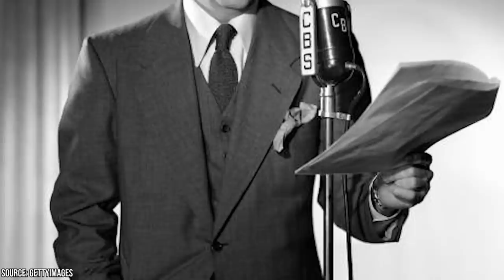How Each I Dream of Jeannie Cast Member Died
Have you wondered about how each I Dream of Jeannie cast member died? I Dream of Jeannie was a unique sitcom that followed an astronaut who fell in love with a mysterious woman he found in outer space!

The show became popular because of its incredible cast members. They managed to bring the scripts to life and gave America one of its most beloved sitcoms. Sadly, many of the main I Dream of Jeannie cast members have passed away.

Larry Hagman played Captain Tony Nelson who traveled to outer space where he finds the beautiful Jeannie, whom he takes home with him. This prominent television actor sadly passed away in 2012 due to acute myeloid leukemia.

Bill Daily who had a supporting role on the show, passed away at the age of 91 in 2018. As Major Roger Healey, he provided some of the best laughs and comic moments on the show.

Hayden Rorke played Dr. Bellows and was one of the most famous cast members. He was a renowned actor in stage, film, and television. He passed away in 1987 from cancer.

One of the saddest deaths from the I Dream of Jeannie cast was of Emmaline Henry. She played Amanda Bellows, the wife of Dr. Bellows. She was an elegant actress who managed to create a great body of work in such a short timespan. She sadly passed away from a brain tumor in 1979, at the age of 50.

Barton MacLane played General Petersen in the first four seasons of the show. He was a noted character actor in both television and film. He passed away from pneumonia in 1969 at the age of 66.

Vinton Hayworth was a veteran actor who remains best known for his role of General Schaeffer in the 4th and 5th season of I Dream of Jeannie. He passed away from a heart attack in 1970, shortly after finishing work on the show.

Barbara Eden, who played Jeannie, is still with us and loves to discuss her experience on the show. Watch this video to learn about the I Dream of Jeannie Cast and the show’s incredible legacy.